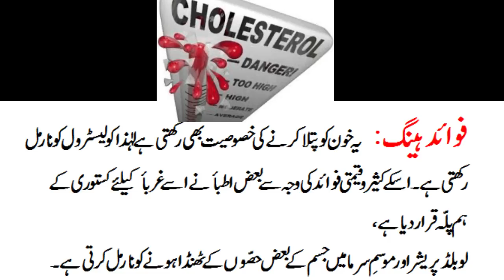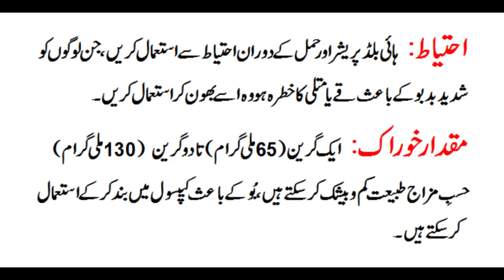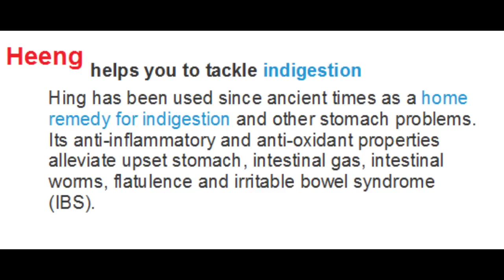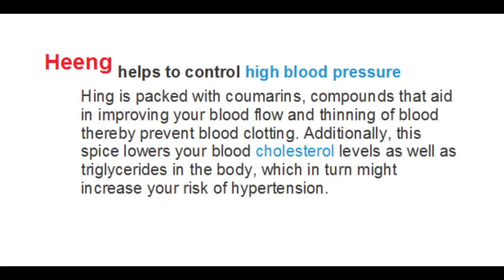Asafoetida Benefits (ہینگ کے فائدے) Dr NA Mazhar (Dr Alternative Medicine)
Asafoetida in Urdu or Hindi is heeng and has huge benefits. In this short video its benefits are summarized beautifully.